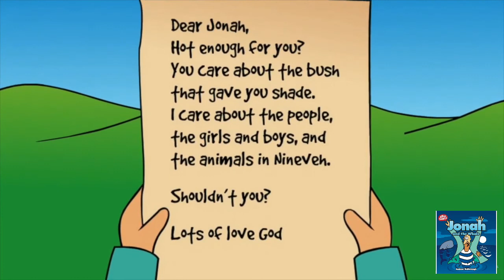Jonah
This is a great story for teaching kids about God's love for others.